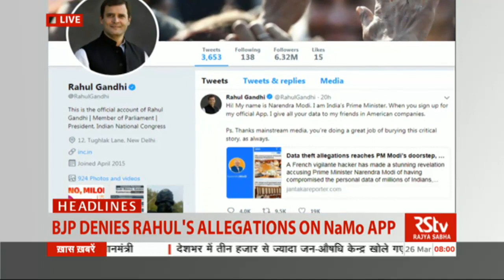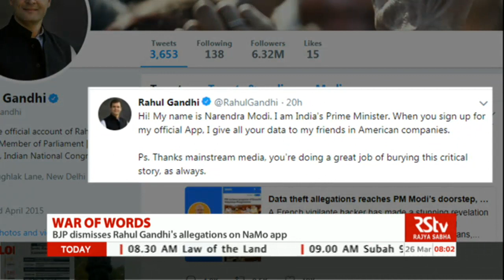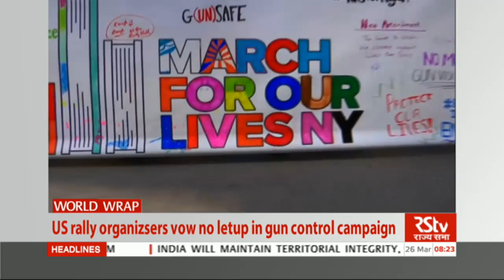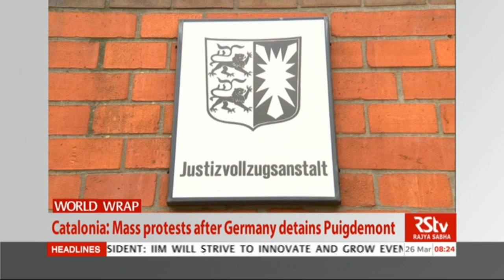English News Bulletin – Mar 26, 2018 (8 am)